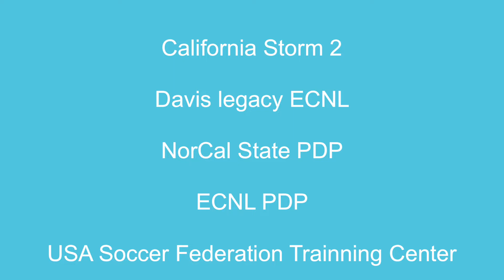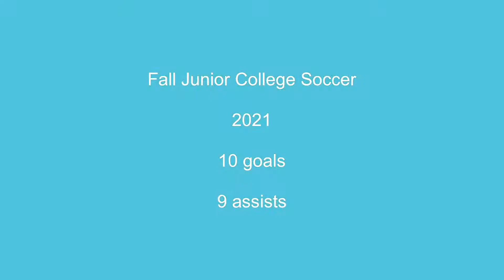Giannna Halls 2021 Soccer Highlight Video